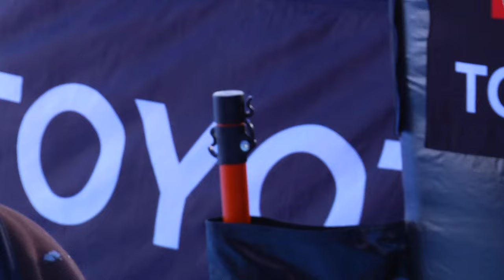Our Copper World Cup Experience!!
We may not love early-season Copper but it does have some benefits.

Featuring:
Hunter Hess, Alex Hall, Mac Forehand, Konnor Ralph, Max Moffatt, Matej Švancer, Evan McEachran, Charlie Gnoza, Troy Podmilsak, Aaron Blunk, Elieen Gu, and Nick Goepper.